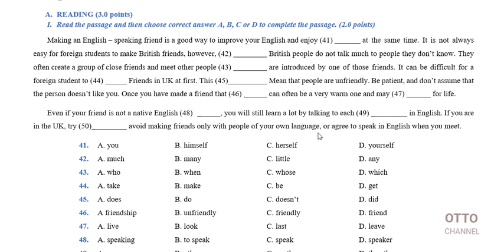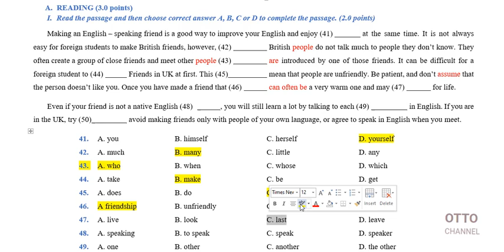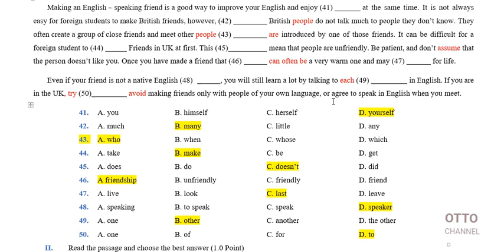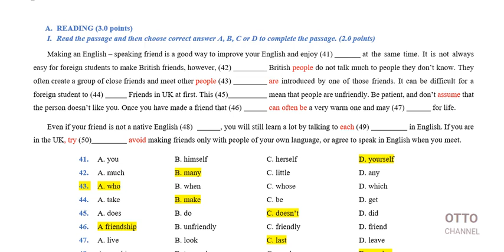Đề thi tuyển sinh vào lớp 10 tỉnh Lào Cai năm 2019 Video 7 in 10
+ Giải đề thi tuyển sinh vào lớp 10 tỉnh Lào Cai năm 2019
+ Bản quyền kênh youtube của cựu SV trường đại học ngoại thương cơ sở II thành phố hồ chí minh.